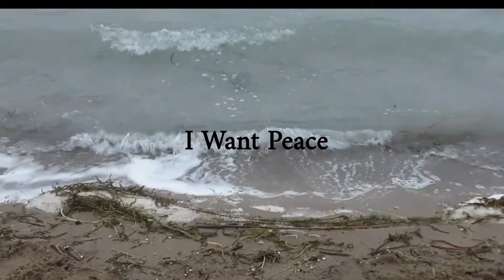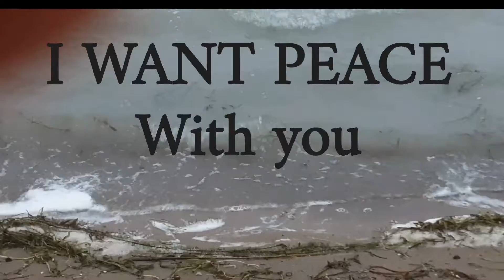Jonhson Mclang- when will there be peace? (offical lyrics)